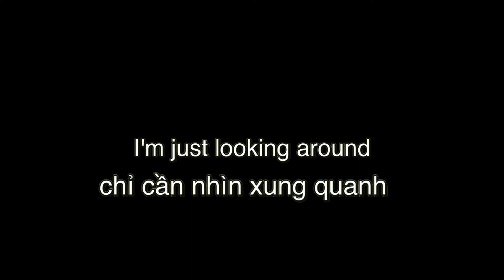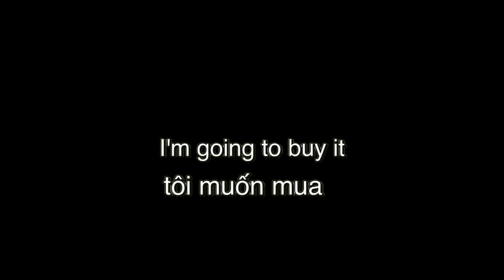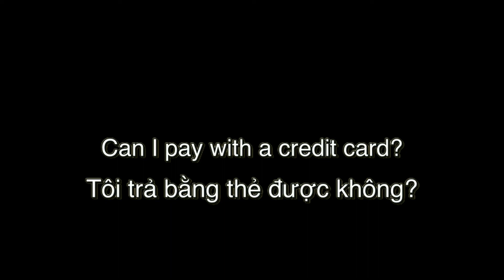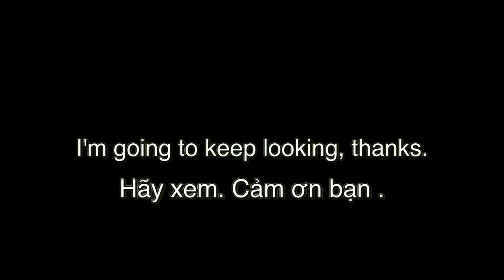Học tiếng Anh Cụm từ khách hàngPhần 01